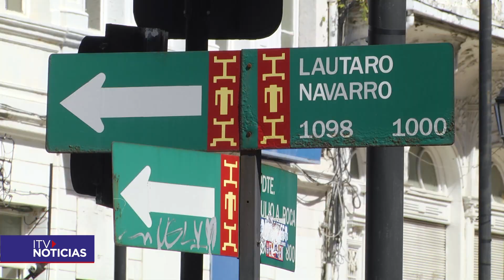Concejal Flores ingresó oficio al Serviu por dudas en soterramiento de cables en céntrica arteria